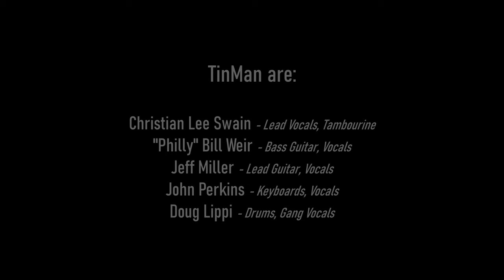TinMan: "Gimme Some Lovin'" Live in the Sierras - Labor Day 2021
TinMan live at Pinebrook HOA Labor Day party
Arnold, CA

Christian Lee Swain - Lead Vocals, Tambourine
"Philly" Bill Weir - Bass Guitar, Vocals
Jeff Miller - Lead Guitar, Vocals
John Perkins - Keyboards, Vocals
Doug Lippi - Drums, Gang Vocals

Video footage captured by Rene Cain and Douglas Lippi
Edited by Douglas Lippi
"Gimme Some Lovin'" by The Spencer Davis Group
Written by Steve Winwood

tinmanmusic.net